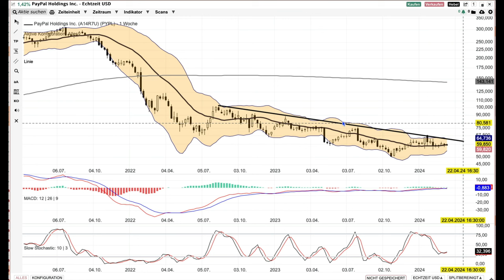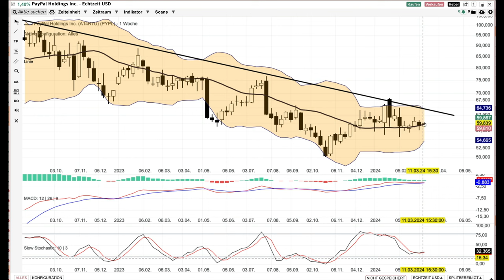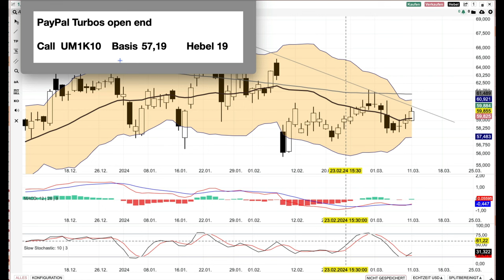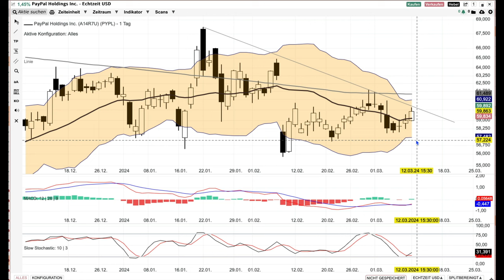PayPal Analyse ab dem 12 März - hat kurzfristig gute Chancen